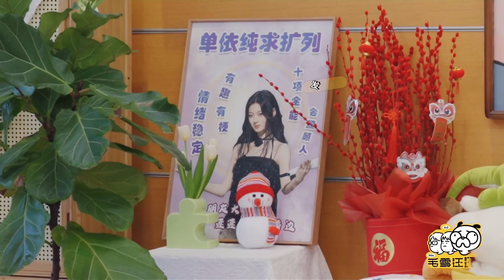李雪琴客串贾玲新片曝光减肥内幕 信心满满：我也可以！毛毛：期待一下~ 【毛雪汪】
《毛雪汪》节目以友情为纽带，以“毛雪汪之家”为主要拍摄场景，讲述每周在这里相聚的毛不易、李雪琴和他们朋友之间真实有趣的故事，在嬉笑中撕开生活日常的现状，展现当下年轻人丰富的青春生活和精神世界，记录真实的成长。